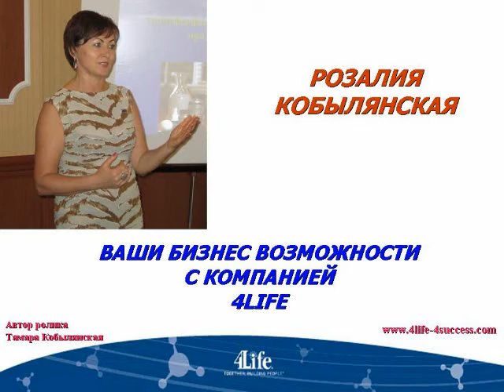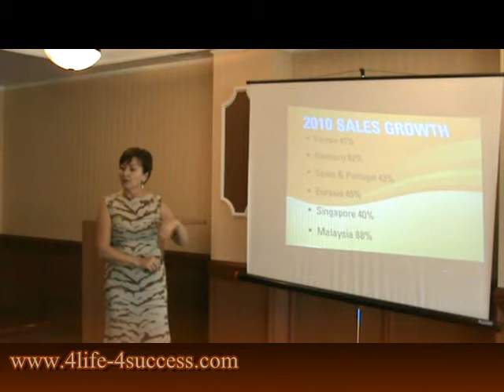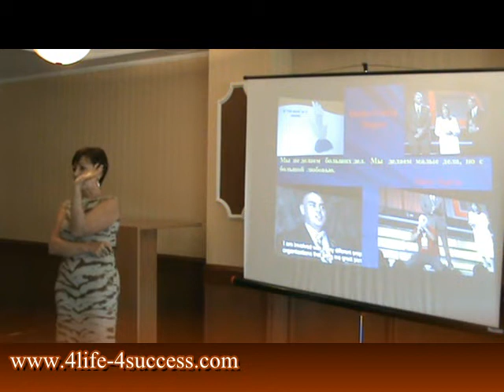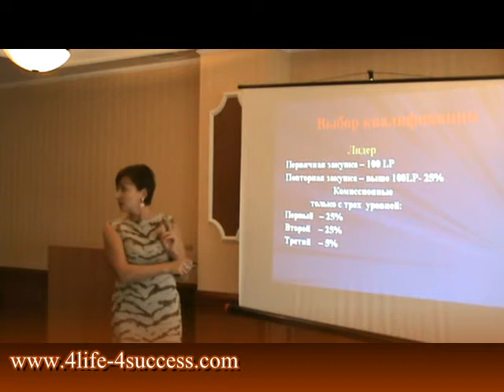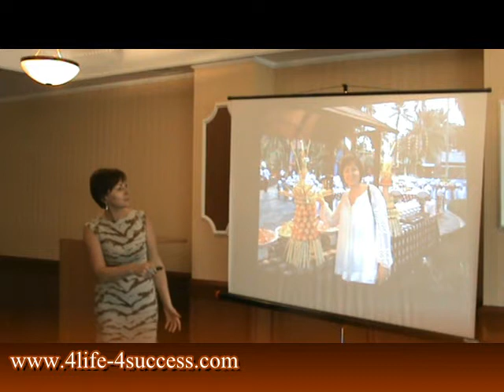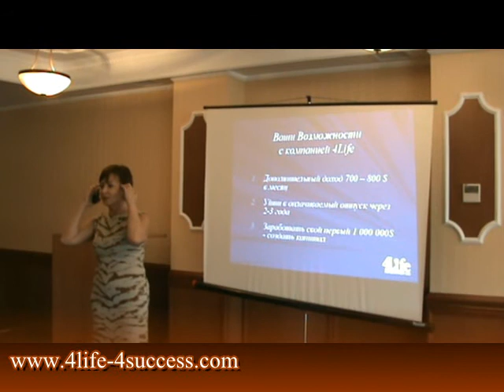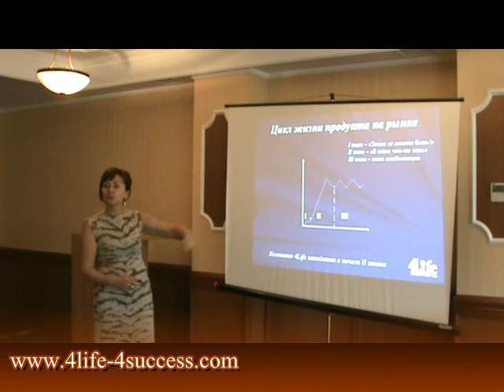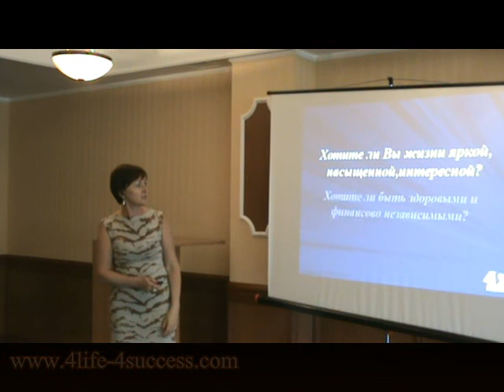Розалия Кобылянская Ваши бизнес возможности с компанией 4LIFE